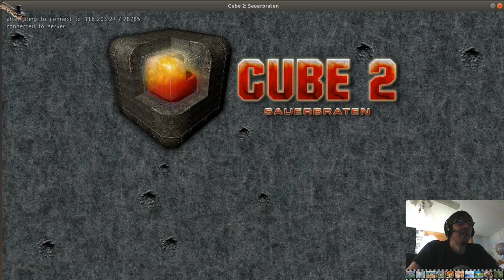Sauerbraten Ep 1: The Testing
Sauerbraten is a free Quake-like clone (but with an in game map editing system). Most people on it have played for years... There's a lot of servers, about one has a game going at any time. Users are from around the world, mostly europe, russia,
south america and US.

This is a test to see if the game could be played with the recorder, etc.